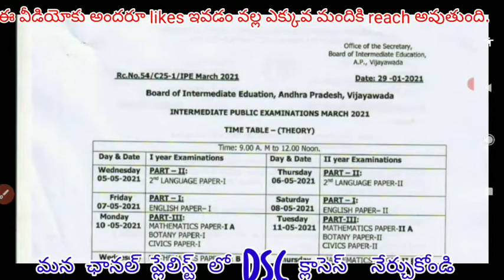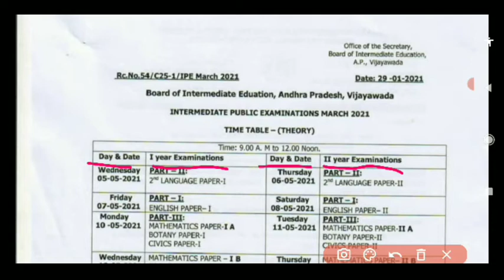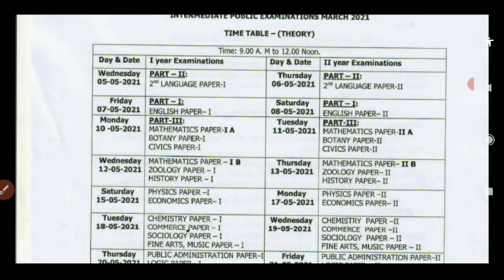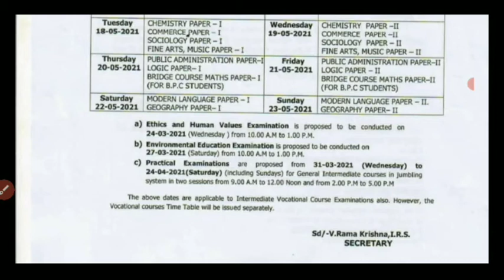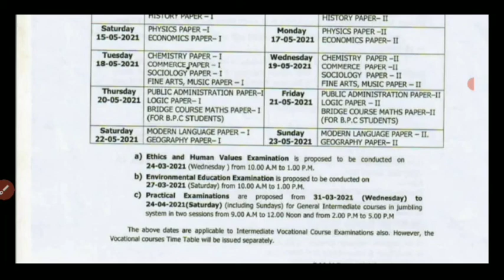AP INTERMEDIATE 2021! THEORY, PRACTICAL TIME TABLE !Telugu all in one channel 9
Ap INTERMEDIATE 2021! THEORY, PRACTICAL TIME TABLE !Telugu all in one channel 9, ap intermediate,ap intermediate latest news,